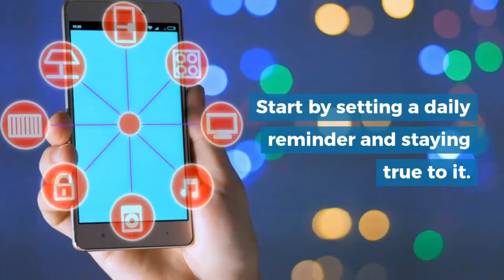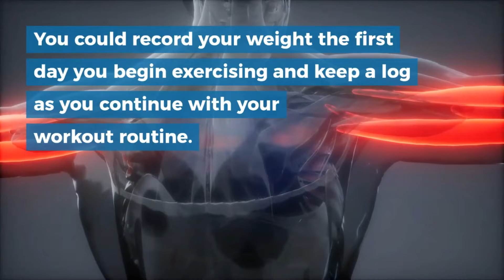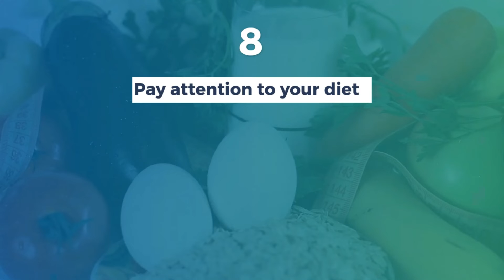Pandemic Survival Guide | Home Workout Habits You Can Start today!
DAILY HOME WORKOUT HABITS DURING A PANDEMIC
Going bat crazy from not going to the gym lately?? lately?? how long has it been since you have not been checking in to your favorite gym? nearly 1 month now?
No worries!! You are not alone!

The good news is that you can still attain your targeted gym work out results from just working out from home.

Here are some 10 workout habits you can start today, from your confined space... around your home :) your living room, your bed room, heck even in your home office !
Wherever you wish to do these exercises, please remember always have fun with it! After all, this is all about you and releasing your energy.

This new practical guide contains more survival tips, some creative ways to staying safe, healthy, and yes sane:

✔  Creative & Fun Family Activities at Home
✔  10 Daily Home Workout Habits
✔  Activities That Can Keep You Sane
✔  Reconnecting With Your Family Members
✔  Get Your Pandemic Survival Emergency Kits
✔  Healthy Habits To Boost Your Immune Systems
✔  Business Pivot and Scale

This new book "Pandemic Survival" is a practical guide to give you all the tips you need to survive at home, keeping you safe and sane during this unprecedented and uncertain time.

Don't forget to BREATHE in and BREATHE out ;)

Namaste.

"Self Reliance is key to survival"
Prolific human being. I do lots of Shiz that matters in this world!

Start with my book "The Audacity of Veracity" which I finally wrote back in 2014.
So much to tell and share with you all xx

YOUR FEEDBACK IS A GIFT:
Please please I love to hear your feedback and insights ! So feel free to leave your comments below. (and try to keep it G-rating, profanity-free, no politics (I suck in politics!), language clean, otherwise it will be automatically deleted by default!) Thanks!

All about Safety, Survival, ... and Personal Development.
Hope it's been inspiring and some videos may be filled with life-saving tips... lots of gems inside.

Oh by the way, I do have a new book just recently got published "Safety and Survival"

Download Podcast for FREE: iTunes Podcast Nicky Dare

Nicky Dare's Podcasts are available on most platforms:

iTUNES Podcast
iHeart Radio

(Any negative comments suggest racial slurs, discrimination, anything that violates our Community Guidelines will be removed by our admin who regularly monitors this channel)